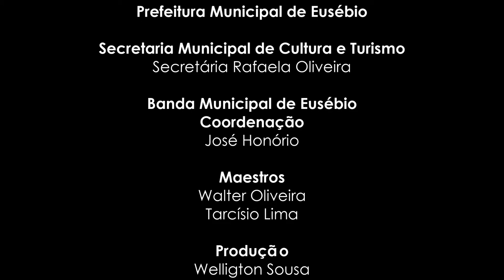Beethoven in Samba | Banda Municipal de Eusébio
A 250 anos atrás, na cidade de Bonn, na Alemanha, nascia Ludwig van Beethoven, o pioneiro do movimento romântico na música. Em homenagem a esse grande gênio, a Banda Municipal de Eusébio toca "Beethoven in Samba", um Pot-pourri com as grandes obras do compositor alemão com um sabor brasileiro.
Arranjo de Fábio Mesquita
Participação Especial
Philipe Oliveira (Clarinete)
Jorge Matheus (Clarinete) - PIAMARTA
Alan Freitas (Clarinete) - PIAMARTA
Joao Pedro (Clarinete) - PIAMARTA
Realização
Banda de Música de Eusébio